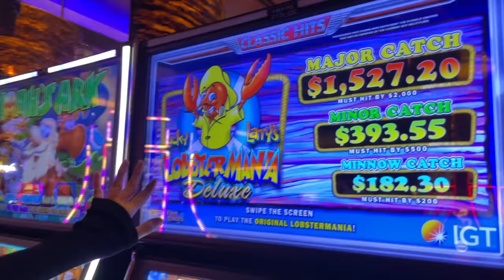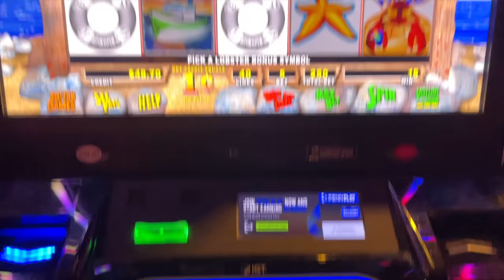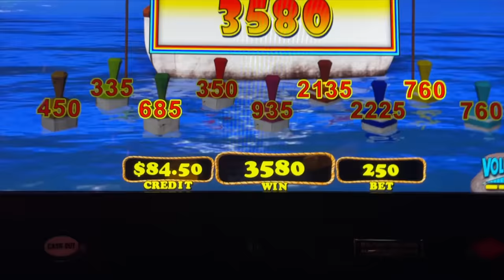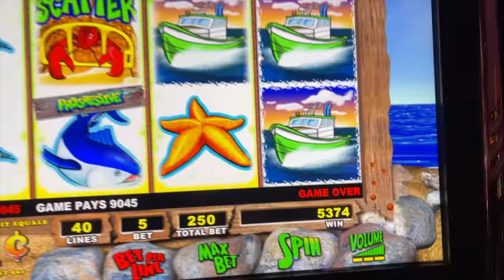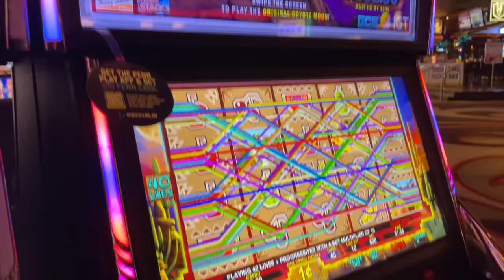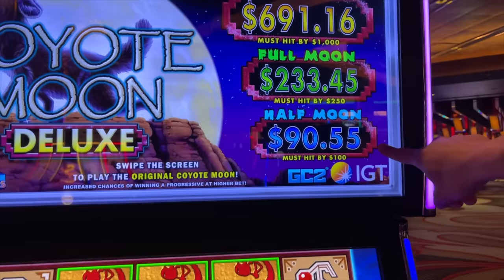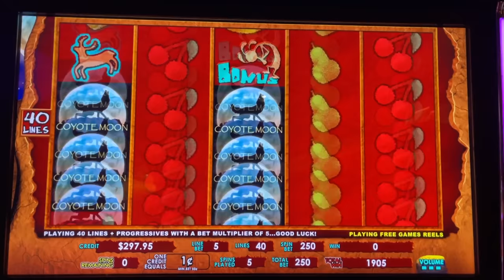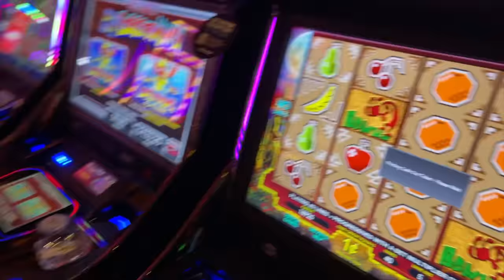My INSANE Lobstermania Slot Bonus Had Me SHOCKED!! (Slot Win!!)🤯💵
Today I decided to play on the lobstermania slot machine at the M casino in Las Vegas!! This slot offers so many fun and interactive free games and bonuses!!I was hoping to trigger a nice win! After a few spins, I triggered the lobster symbols and made it into the slot bonus!  Overall, lobstermania is such an awesome game and I'd definitely come back to give it another shot! Make sure to watch this video till the end to find out what my slot results were! Have you gotten a lobstermania slot jackpot? A lobstermania slot bonus?? Or free games?! Would you try the lobstermania slot machine?

If you're looking for a fun and exciting Vegas vlog or slots vlog, be sure to check out this video and watch till the end to see if we win our first big jackpot or handpay win!